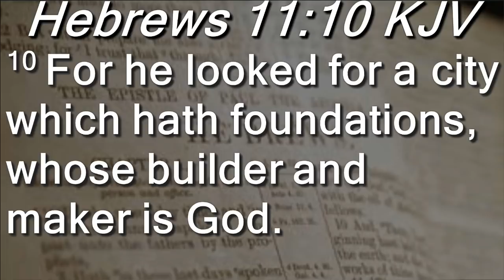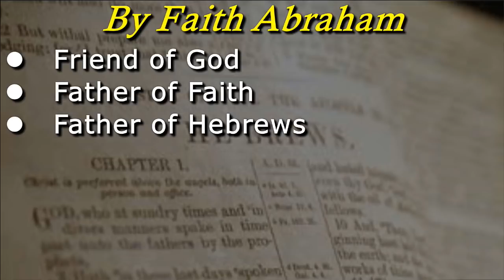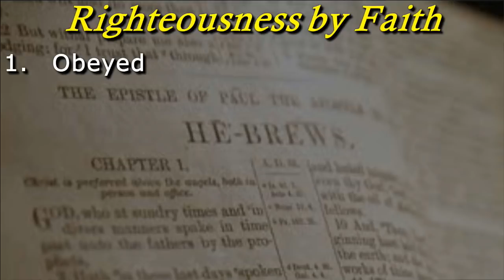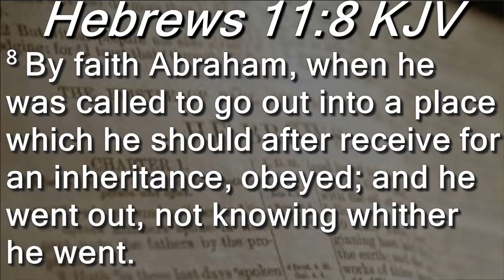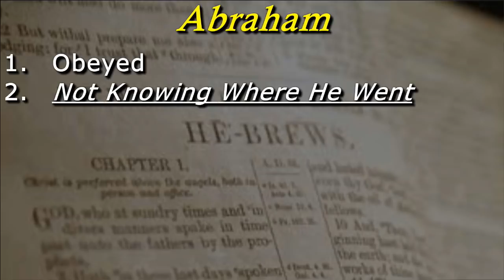Abraham's Obedience (Going Without Knowing) - Pastor Omar